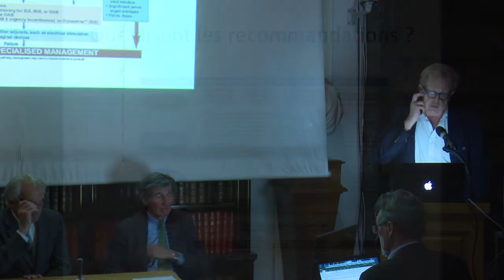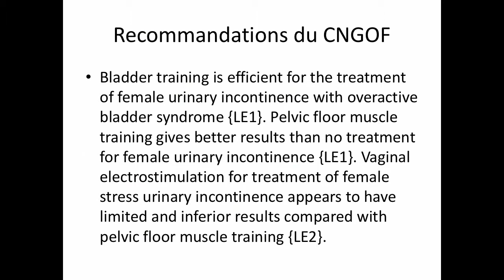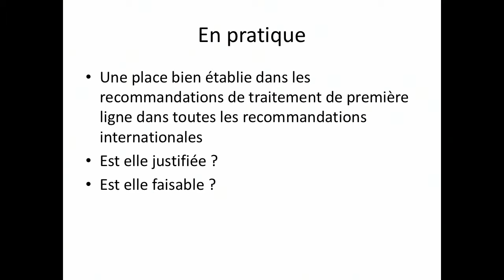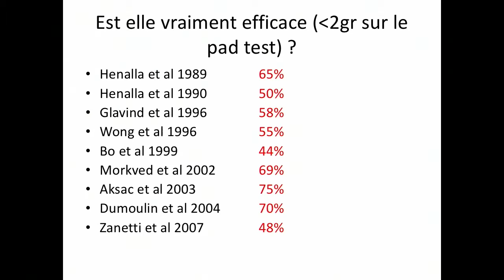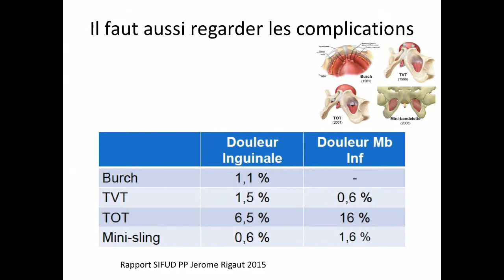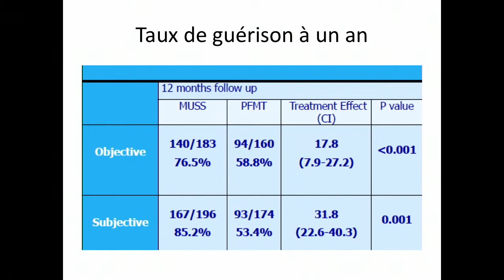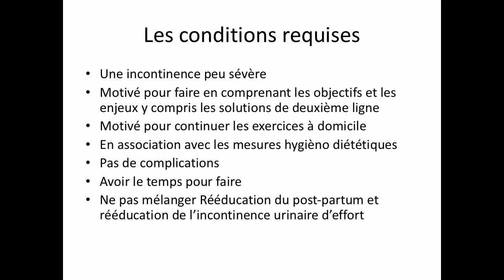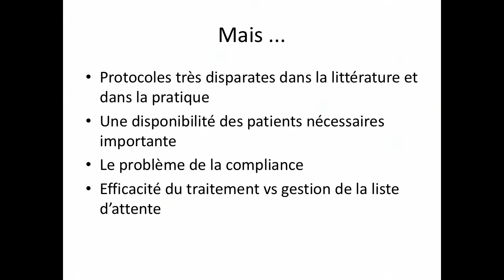La rééducation a-t-elle sa place dans le traitement de l’incontinence...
INCONTINENCE URINAIRE FÉMININE D’EFFORT
Séance Académie de Chirurgie du mercredi 07 décembre 2016